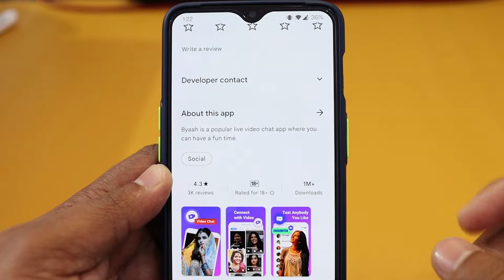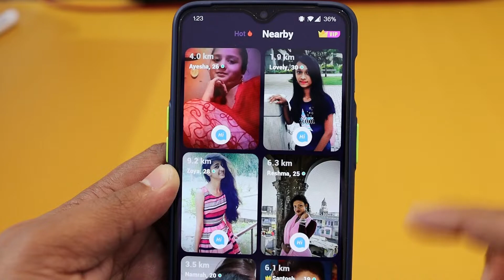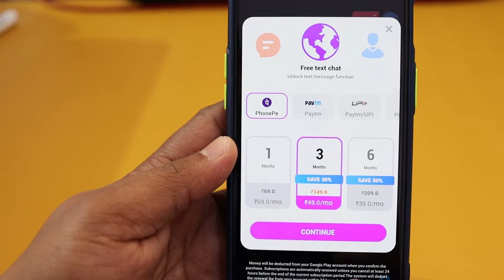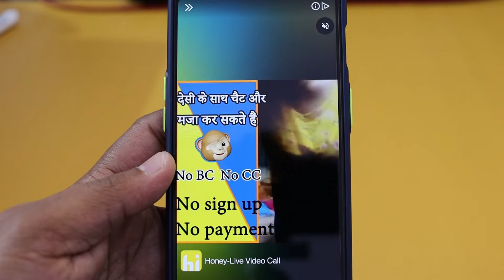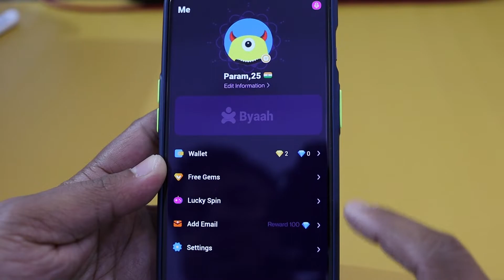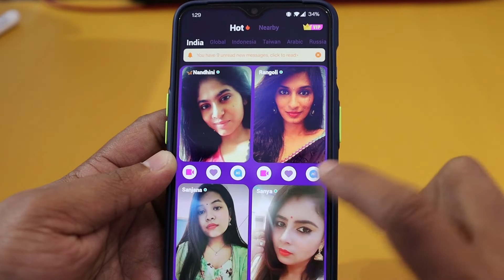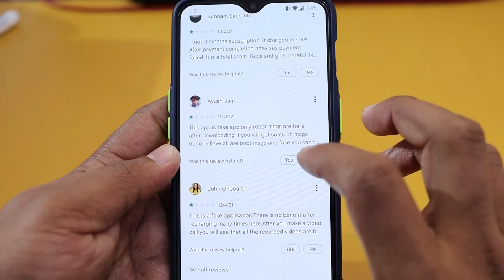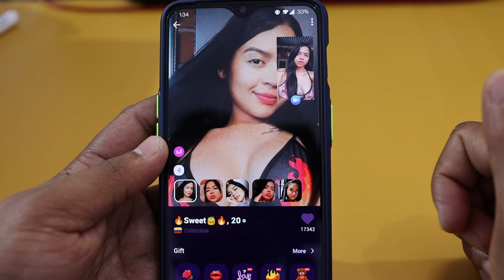byaah app free me kaise use kare | byaah app real or fake | byaah app se paise kaise kamaye